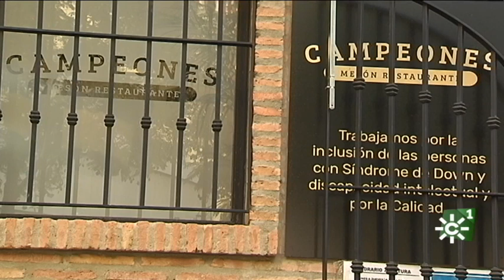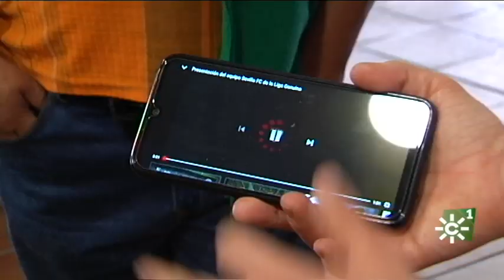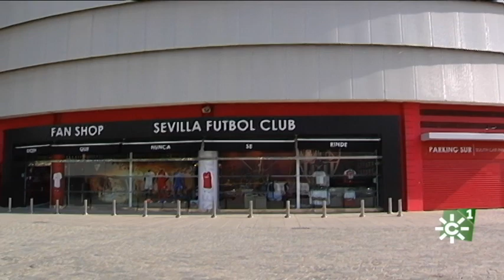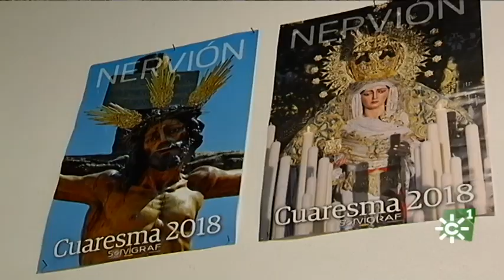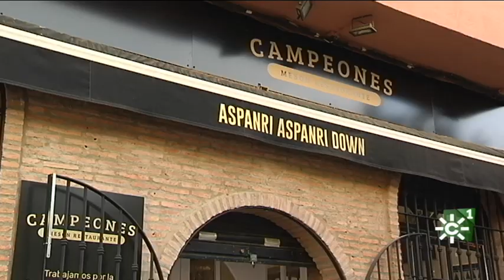Discapacidad e inclusión social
La Asociación Aspanri, comenzó como lugar de formación para las personas con distintas capacidades y  hoy en día se ha consolidado como lugar para aprender, lugares como el mesón Campeones situado en el barrio sevillano de Nervión, los viveros Aspanri o el Sevilla f dan la posibilidad a estos jóvenes para aprender un oficio favoreciendo asi su inclusión social

[Solidarios" 05 de noviembre de 2019. Canal Sur Televisión]
05/11/2019